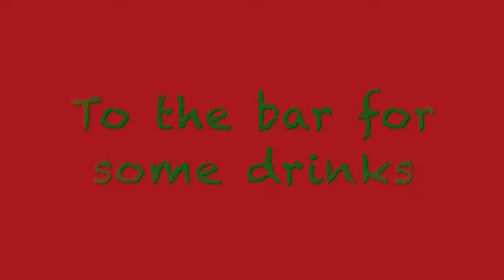A Glampers Holiday Party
We went to Smithfield Virginia for a Holiday party with some of our seasonal Glamping family. The decorations were great! The food was awesome and the company was phenomenal!! We hope you enjoy. Happy Holidays!!